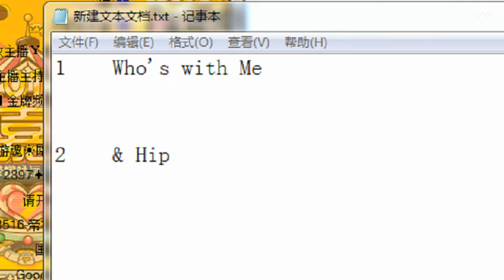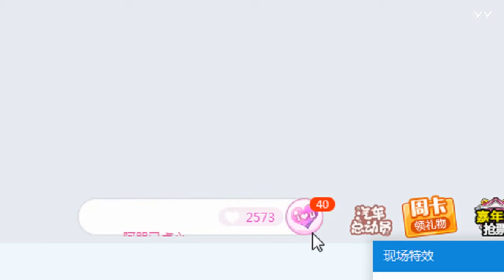YY LIVE 燃舞蹈 美姬 - 《燃舞蹈》（Artists・Sing・Music・Dance・Instrument・Talent Shows・DJ・KPOP・Remix・LIVE)